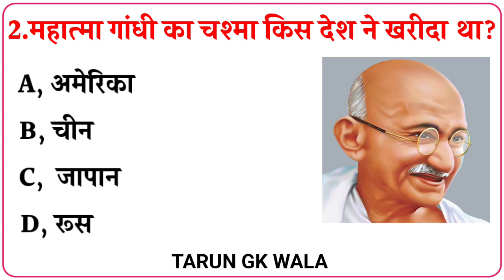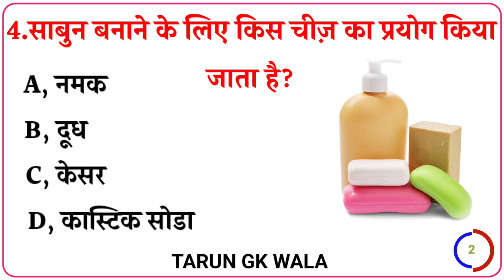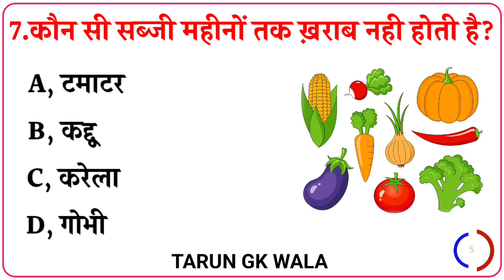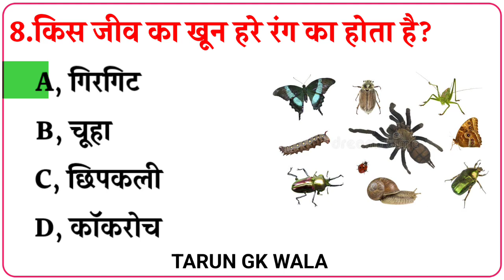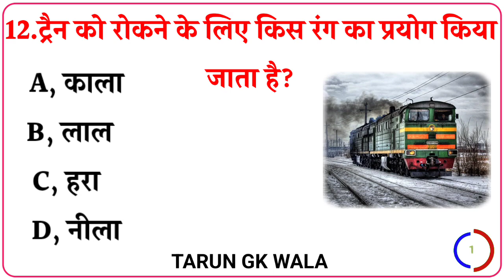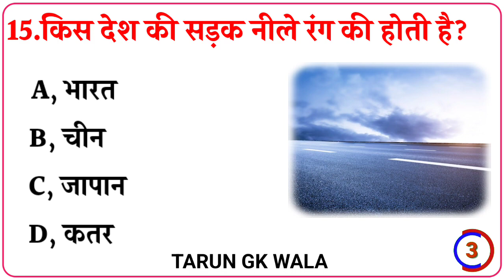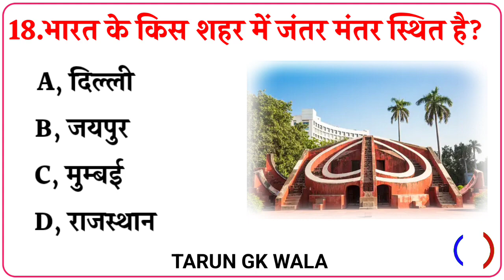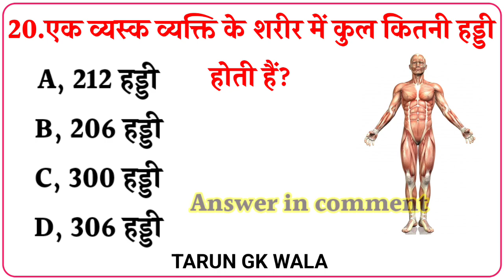general knowledge questions quiz||gk quiz || viral quiz|| tarun gk wala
इस वीडियो में हमने सामान्य ज्ञान से संबंधित 10
महतवपूर्ण सवालों के बारे में आप सभी को बताया है
जिसको याद रखकर आप सभी exams me help मिलेगी

general knowledge में आप सभी का स्वागत है

your queries 👇

🔻gk
🔻 general Knowledge
🔻 important questions for all ssc exam
🔻 quiz test
🔻 important gk
🔻 important competative exams
🔻lucent gk
🔻gk Quiz in hindi video
🔻 geography gk
🔻lucent gk quiz for you
🔻 challanging gk
🔻 gk video
🔻gk live
🔻 gk by khan sir
🔻gk by vipan goyal sir
🔻 general Knowledge for kids
🔻 general Knowledge for all students
🔻 fact gk
🔻amazing gk
🔻 most important Gk questions
🔻 gk Gyan
🔻gk study

"Challenge your intellect with Mysterious GK's captivating GK Questions Quiz! 🧠🔍 Dive into a world of knowledge and curiosity as we explore intriguing general knowledge questions that will pique your interest and test your wits. Join us on a journey of discovery and learning, where every question brings a new revelation. 🎓📚 GKQuiz MysteriousGK TriviaMasters"

🔻 gk quiz
🔻most important questions for all exams
🔻gk questions for all exams
🔻 general knowledge questions and answers
🔻 gk quiz firt you
🔻 knowledgeable gk

Mysterious GK Quiz
General Knowledge Questions
GK Trivia Challenge
Mind-Boggling Quiz
Brain Teasers
Test Your Knowledge
Mysterious Facts
Curious Trivia
IQ Test
Enigmatic Quiz
Puzzle Solving
Educational Entertainment
Fun Learning
Quiz Night
Riddles and Answers
Mental Exercise
Brain Workout
Knowledge Hunt
Quizmaster's Corner
Unveiling Secrets